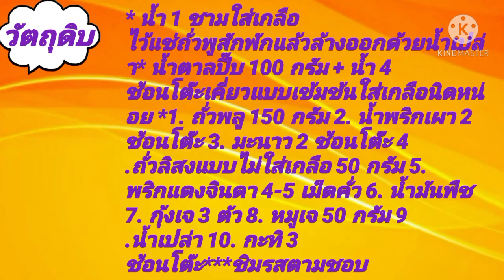ยําถั่วพลู แซ่บเวอร์ /352.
วัตถุดิบ *น้ำ 1 ชามใส่เกลือครึ่งช้อนโต๊ะไว้แช่ถั่วพลูสักพักแล้วล้างออกด้วยน้ำสะอาด **น้ำตาลปี๊บ 100 กรัม + น้ำ 4 ช้อนโต๊ะเคี่ยวแบบเข้มข้นใส่เกลือนิดหน่อย***1. ถั่วพู 150 กรัม 2. น้ำพริกเผา 2 ช้อนโต๊ะพูน 3. มะนาว 2 ช้อนโต๊ะ 4. ถั่วลิสงแบบไม่ใส่เกลือโขลกหยาบ 50 กรัม 5. พริกแดงจินดาคั่ว 4-5 เม็ดหรือจะใช้พริกแห้งเม็ดเล็กก็ได้ 6. น้ำมันพืช 7. กุ้งเจ 3 ตัว 8. หมูเจ 50 กรัม 9. น้ำเปล่า 10. กะทิ 3 ช้อนโต๊ะ***ชิมรสตามชอบ